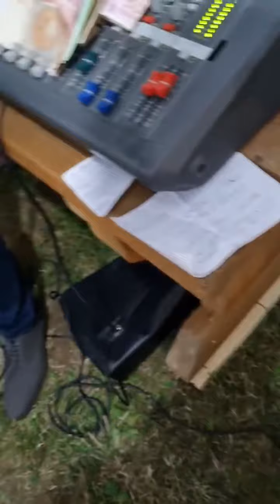Bistri Izvor - Bacio sam burmu / UŽIVO 2021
Snimao g. Dragan Ristic